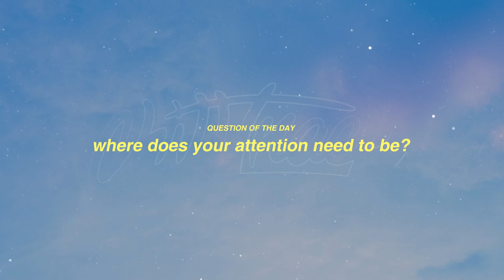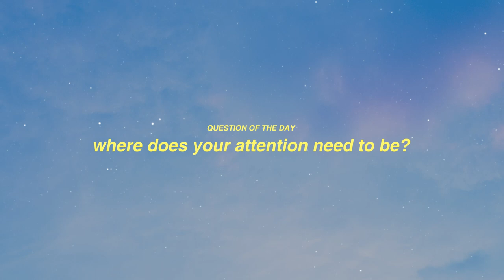Jackie Foster - All That 🤣😴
Lyrics video for 'All That' by Jackie Foster.